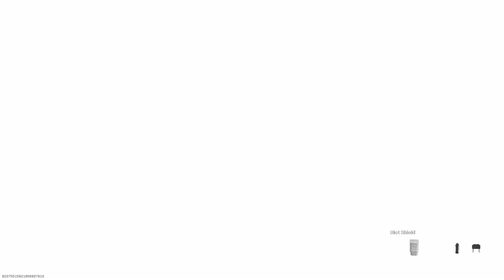Amax is Crazy Modern Warfare Search and Destroy